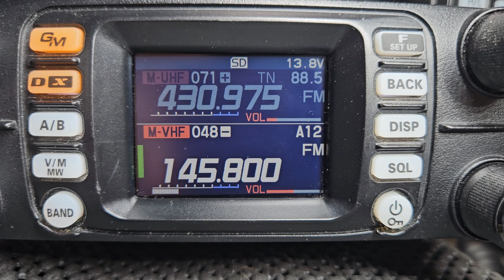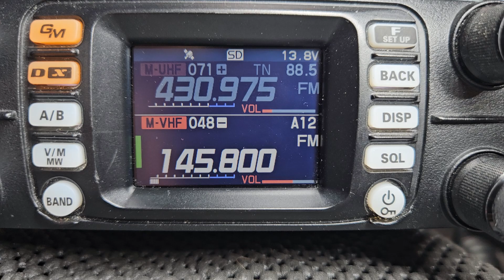SSTV signal from the International Space Station on 2 metres FM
This week, the International Space Station is transmitting SSTV (slow-scan TV) signals on 145.800 Mhz FM on the amateur radio 2m band. This morning, I briefly recorded an SSTV transmission from the ISS. I now have to find a way to decode it!